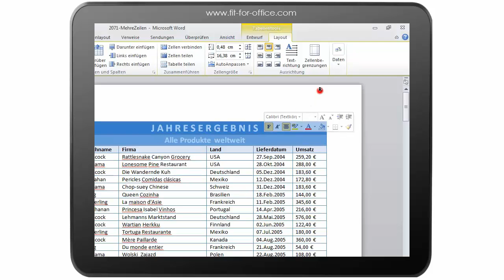Word 2010 Tabellen: Überschriftszeile auf jeder Seite wiederholen